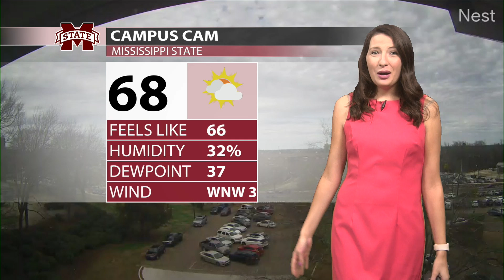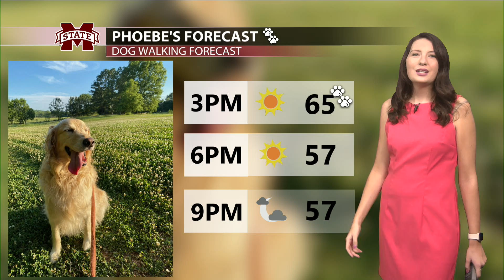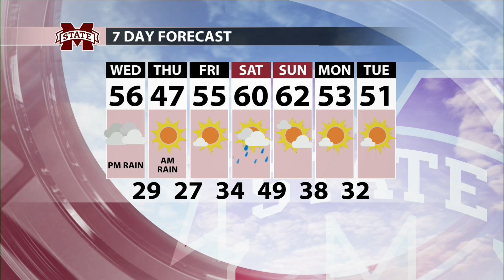Emily Acton January 26th